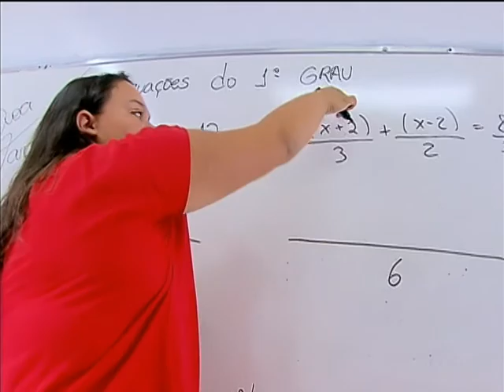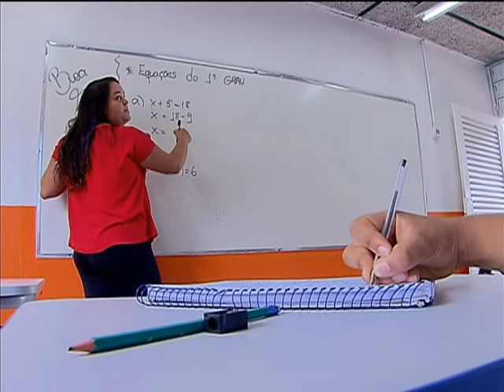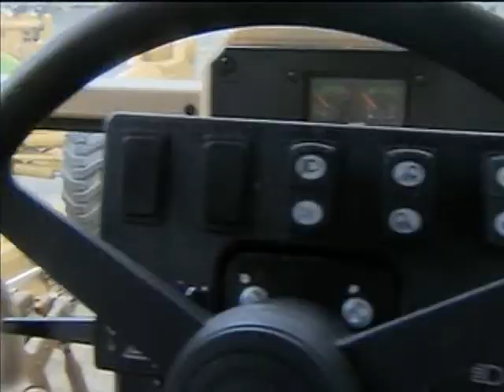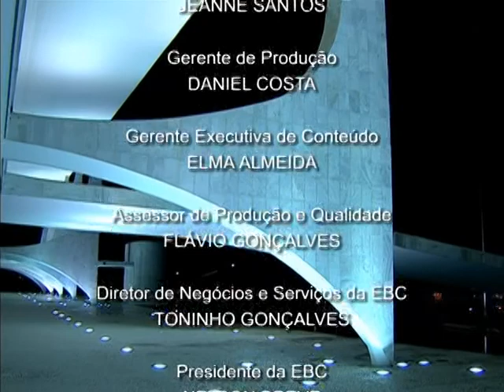Jornal NBR NOTÍCIAS na íntegra - 25 de abril